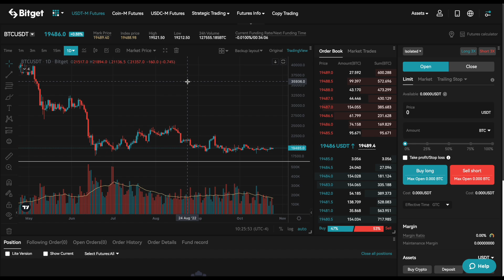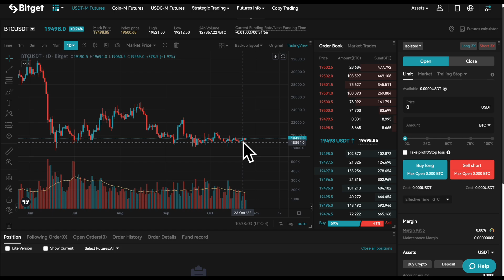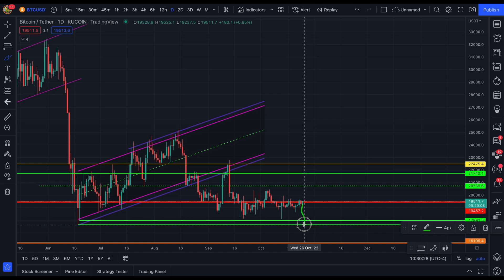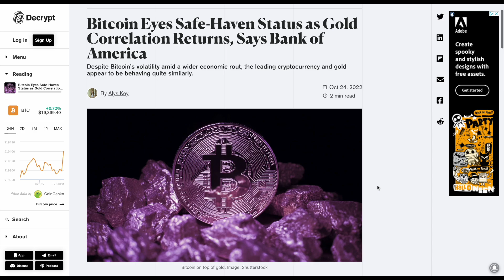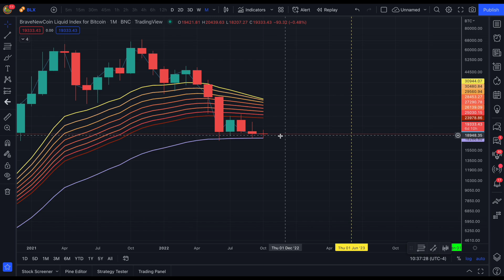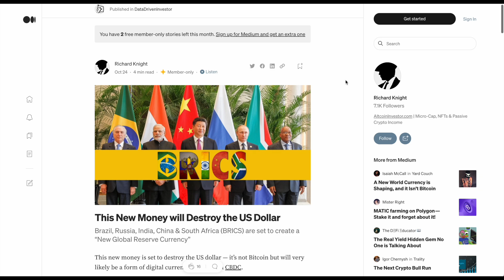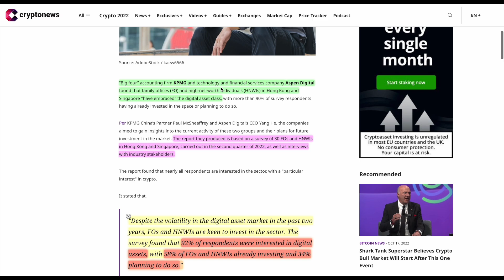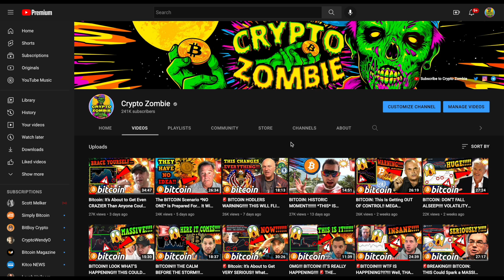BITCOIN: The Tides Are TURNING!!!!!!! NO ONE Thought It Was Possible! [HUGE PUMP!!!]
The Bitcoin tides are finally turning! Despite bearish market sentiment, $BTC may finally be on track to becoming a safe haven asset! New data reveals highest correlation with gold as the BRICS look to drop the dollar! Why the FED will inevitably have to pivot and why it may be to late to buy BTC one the world realizes it’s true potential!

⏰ *Timestamps:*
0:00 Intro
2:26 Bitcoin Analysis
7:35 BTC x Gold Correlation
9:06 Big Money Want In!
11:22 Historic Recessions Bears
12:02 BTC Is On Track!
14:18 FED Will Pivot!
15:57 BRICS Ditch Dollar
17:15 Huge Crypto Interest
18:26 Final Thoughts